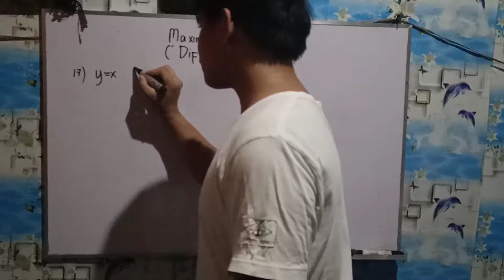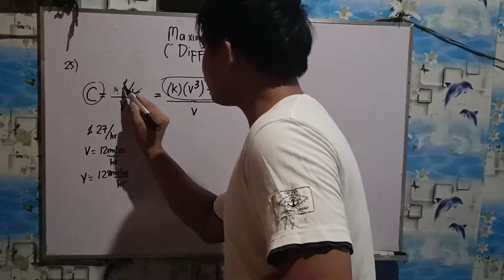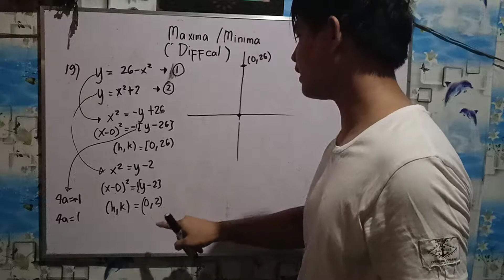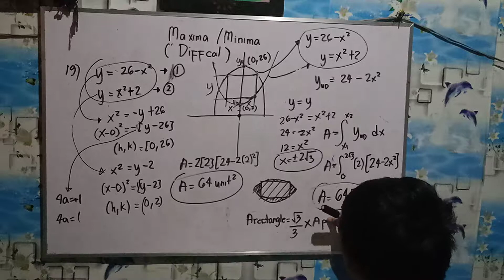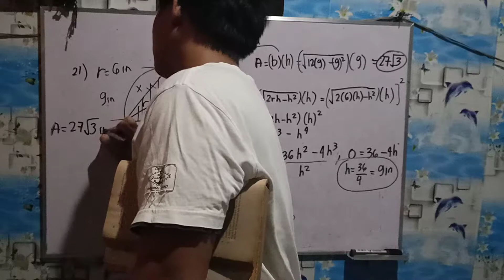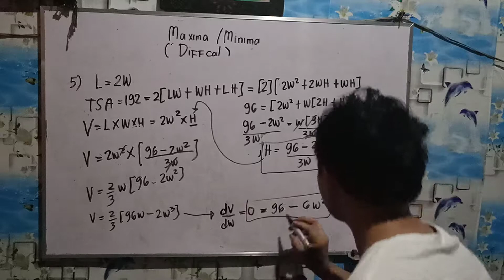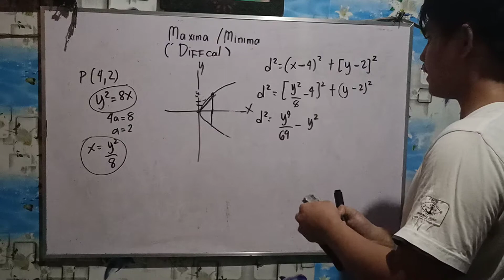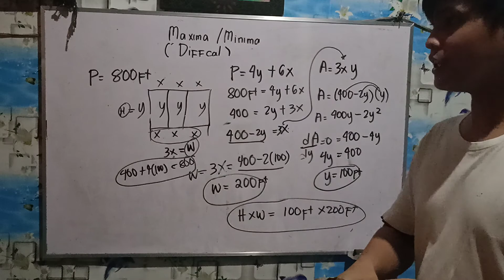Maxima /Minima - Differential calculus